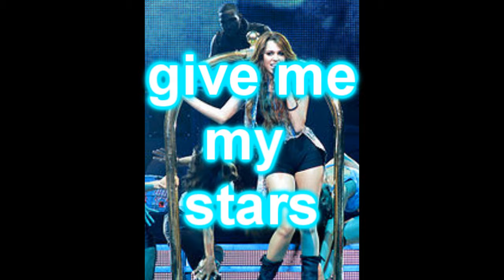Party In The U.S.A Miley Cyrus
like the song party in the U.S.A? This is the song. the song is called party in the U.S.A by Miley Cyrus. hope you like it. sorry it's just one pic.